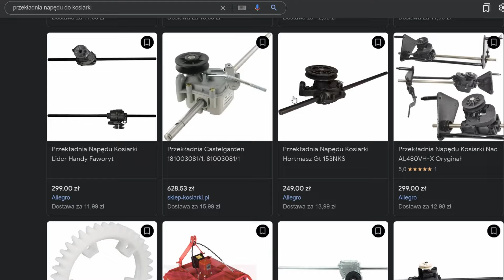Jak jest Zbudowany Napęd w kosiarce? Rozbieram 6 różnych przekładni napędowych na tym filmie :)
Tym razem na kanale Kobamix, rozbieram, i omawiam budowę różnych przekładni napędowych (potocznie zwanych napędem)

Pokazuje jak to małe urządzenie jest zbudowane, i w jaki sposób w ogóle napędza nasze koła. pokazuję co w takich przekładniach najczęściej się psuje, oraz jak na przestrzeni 30 lat zmieniła się ich konstrukcja, a co za tym idzie - sama trwałość.

Kamera: Apple iPhone 14 Plus
Dźwięk: Sony ICD-UX533 + Aputure A.Lav

Spis Treści:
0:00 -  0:49 - Wstęp
0:50 -  3:51 - Jak zbudowana jest przekładnia napędowa
3:52 - 10:51 - Budowa Popularnej przekładni General Transmissions
10:52 - 14:12 - Budowa Przekładni z lat 90 - z koncernu GGP
14:13 - 17:36 - Budowa Przekładni z Kosiarki Stihl MB4RTP
17:37 - 21:39  - Budowa Przekładni z Kosiarki Honda HRX 537
21:40 - 26:04 - Budowa Przekładni z Kosiarki Toro Recycler 53cm z lat 90tych
26:05 - 29:35 - Budowa Przekładni z Kosiarki Honda HR 216 z lat 80-90
29:36 - 30:49  -  Podsumowanie